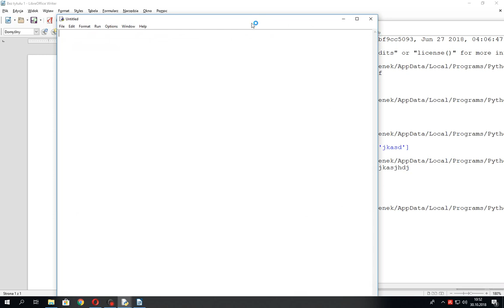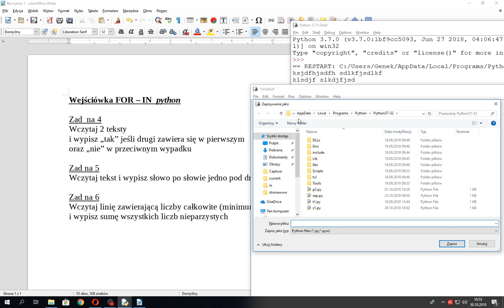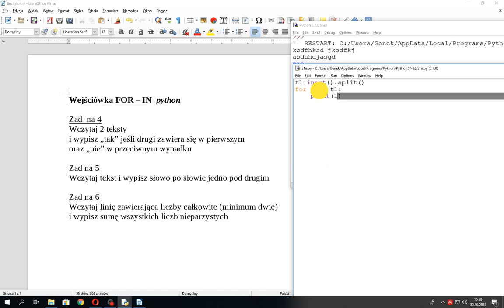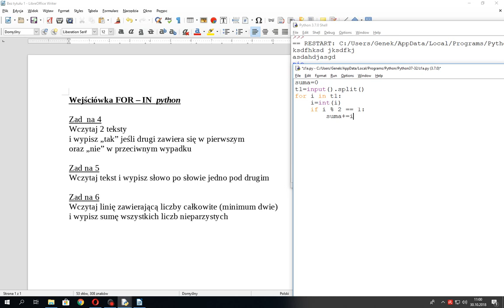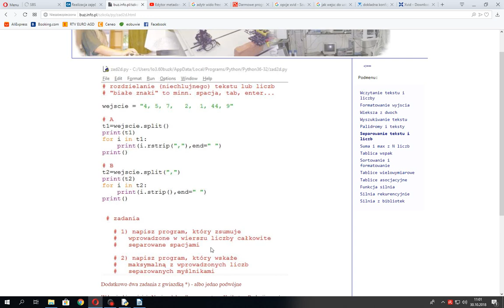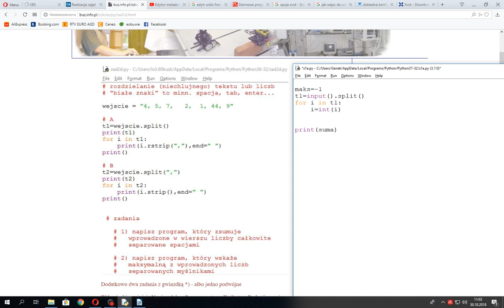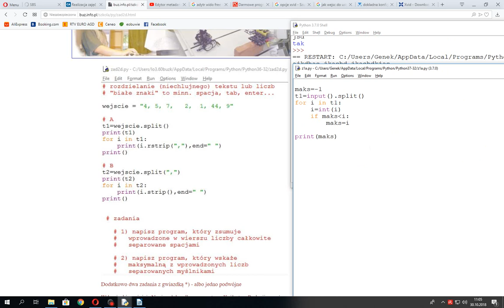Łatwa wejściówka Python - FOR IN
(film na żywo, z lekcji)